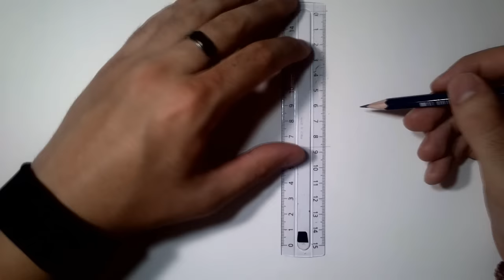Comment dessiner un visage : Avec un crayon gris [Tutoriel]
Dans cette vidéo, voici comment dessiner un visage féminin
étape par étape dans un style simple juste au crayon gris HB !

Musique été :
[Future Bass] miƶu - Summer Dreaming